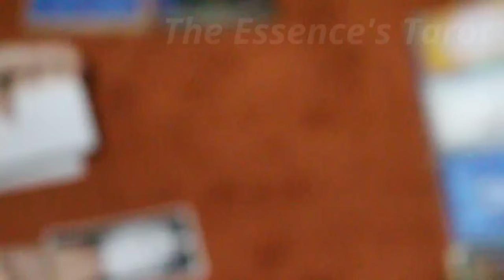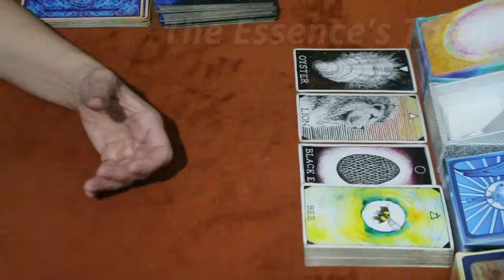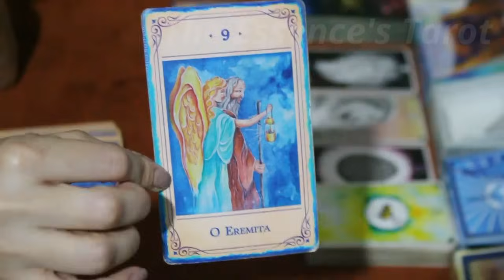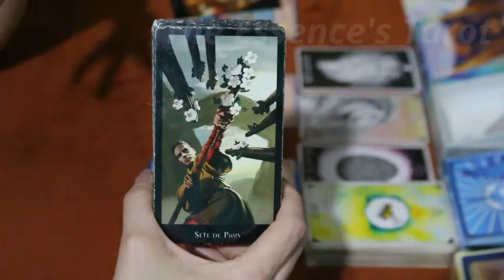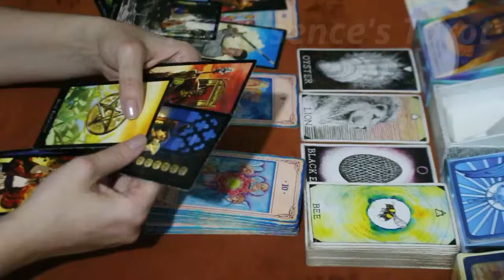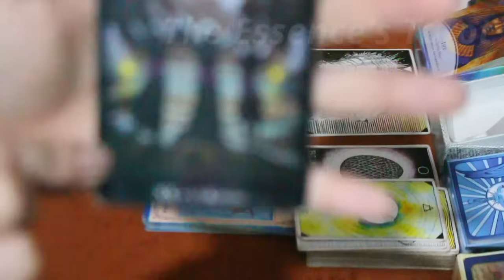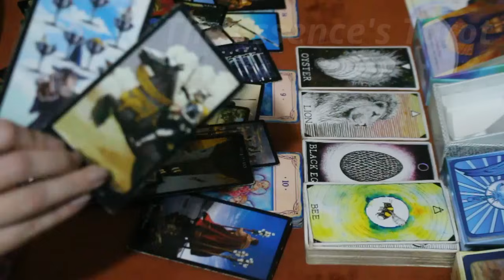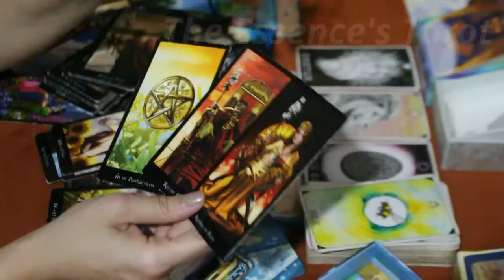TOURO ♉️ // TE EXCLUÍRAM E ISSO TE MAGOOU MUITO! ⚡💔😰- MAS VOCÊ VAI RECEBER TODO AMOR DE VOLTA!🙏❤️⚖️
🌞 Tiragem de tarô bônus para o signo de Touro.

🌞 Caso você tenha Ascendente, Lua, Vênus, Júpiter e Meio do céu em Touro fortes no Mapa Astral a tiragem pode ser pra você.

☀️Terça-feira: 17H30 ou 18h (sempre confirmar na aba de comunidade).
☀️Quinta-feira: 13h.
☀️Sexta-feira: 13h.

* ORÁCULOS *

* The Divine Masters Oracle

* Tarô das Bruxas